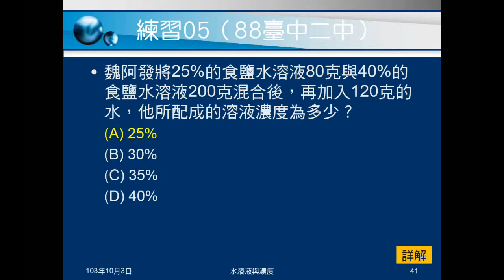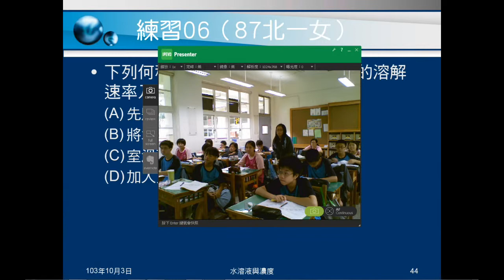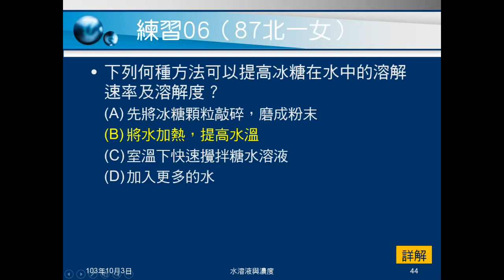103學年國二理化 物質的世界22：溶解觀念（例題07、練習06）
關於溶解的觀念題。例題07是問如何增加濃度，練習06是問如何可以溶得較快，又溶得較多。